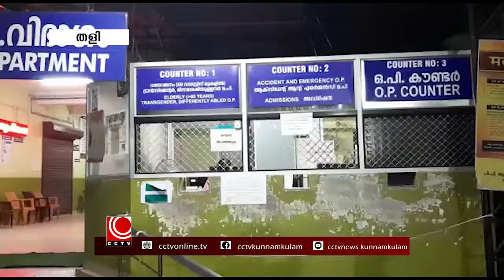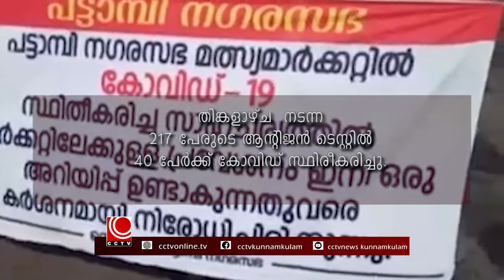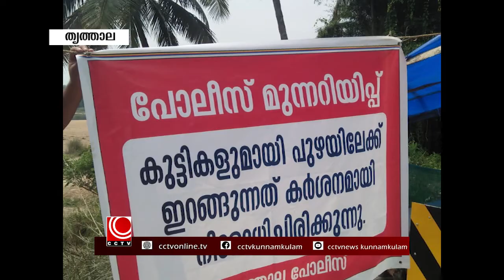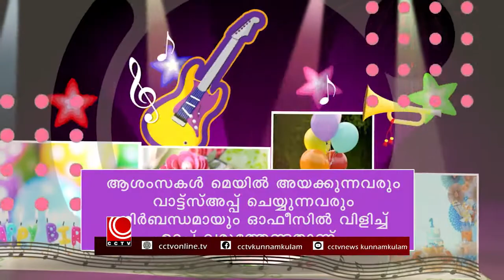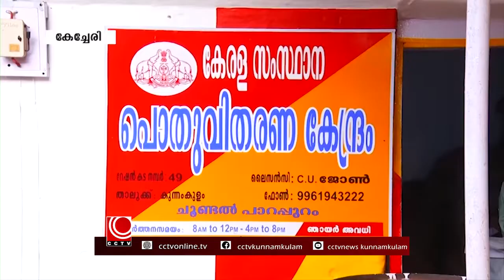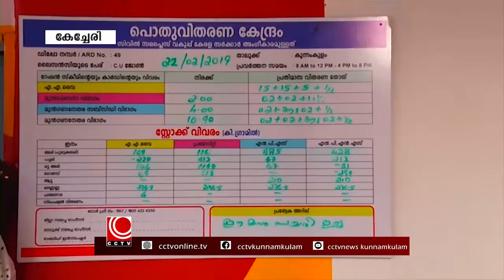NILA NEWS 02 11 2020